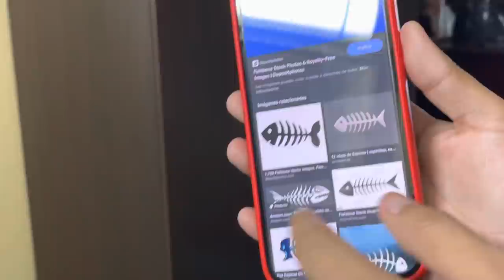Dibujándole la mojarra muerta a mi compa zid - Segunda parte